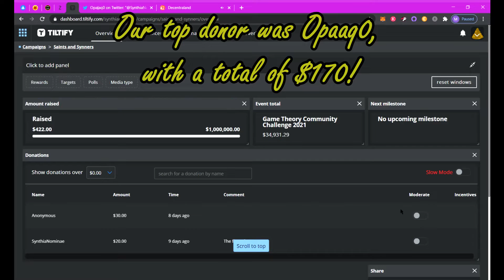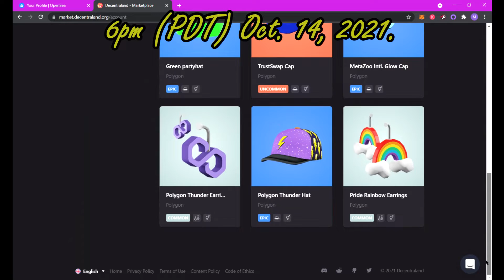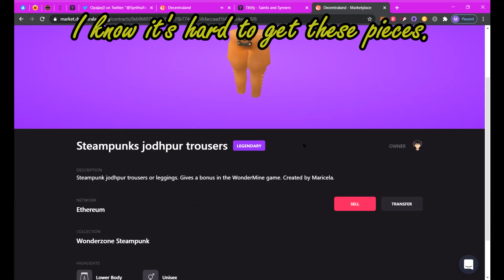Saints and Synners - Week 2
Don't you worry guys, this campaign is still early! Watch this video all the way through for the Special Goal!

Account with the Raffle items --- 0x5fa90f61ade4a9e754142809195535c8234d4699